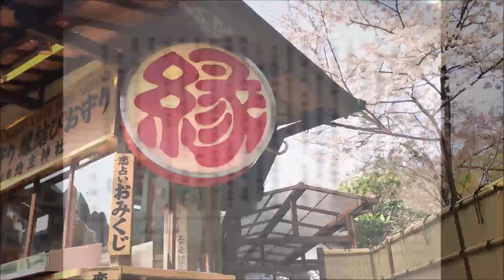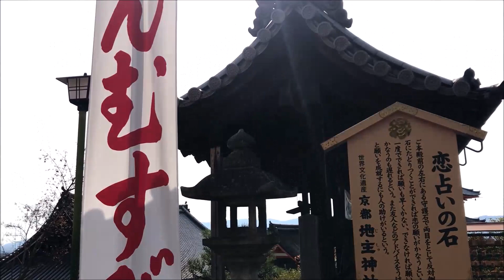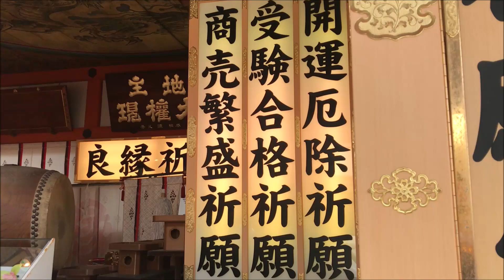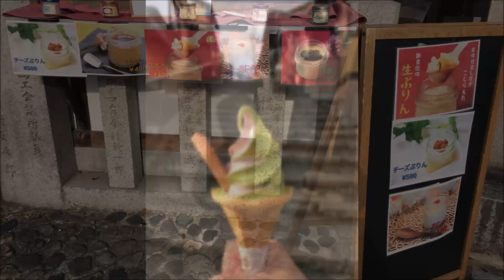清水寺（桜・ 外国人にも人気の京都観光スポット)Kiyomizu Temple in cherry blossom season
桜の季節に訪れた清水寺とその近辺の風景を紹介しています。
外国人にも人気の京都観光スポットであり、八坂庚申堂～三年坂( 産寧坂)～清水の舞台～地主神社～音羽の滝 と見所がたくさん。

0:00  八坂庚申堂
0:36  八坂の塔
1:49  産寧坂(三年坂)
2:14  清水寺山門前
6:20  えんむすびの神(地主神社)
9:34  清水の舞台(遠景)
11:07  音羽の滝
11:38  清水の舞台
12:42  茶わん坂